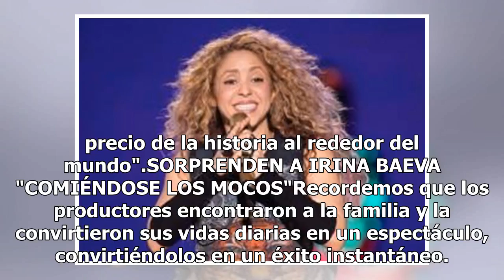Muere Richard Benjamin Harrison, de "El precio de la historia", a los 77 años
Richard Benjamin Harrison mejor conocido como "El viejo" por los fans en "El precio de la historia al rededor del mundo", murió esta mañana y hasta el momento no se saben las causas. (FOTO TOMADA DE FACEBOOK)Mediante redes sociales se dio a conocer que Richard Harrison, mejor conocido como "El viejo...